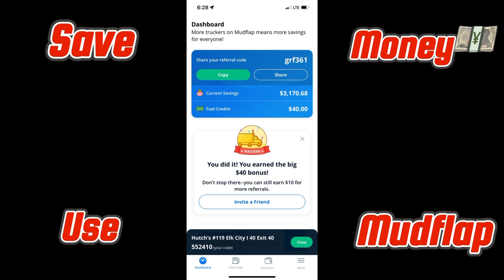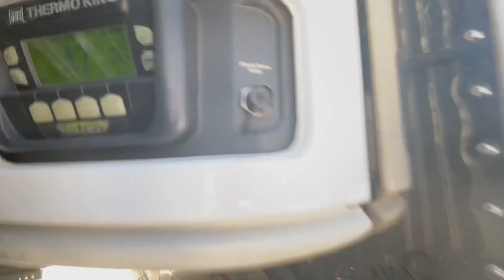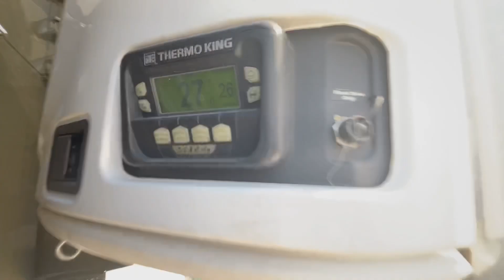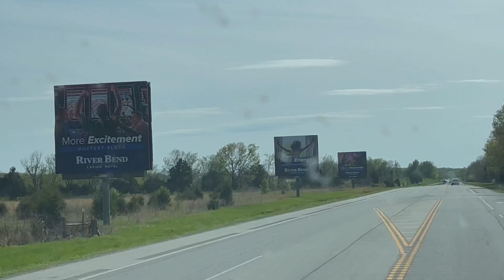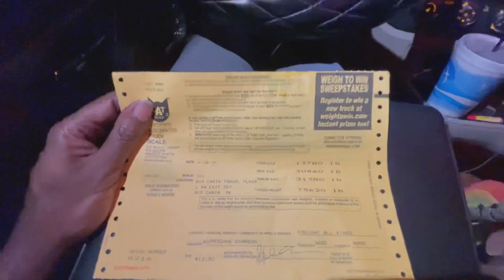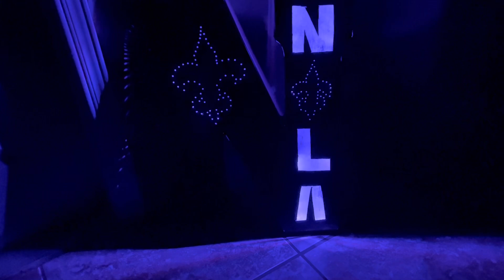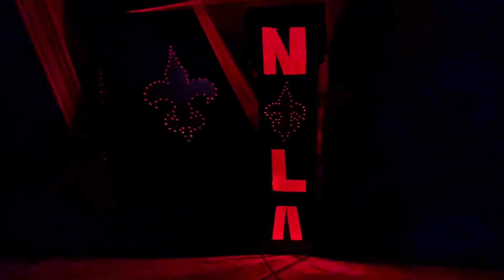#89 Monett,MO To Tucumcari,NM Going To The Cribbbb🏠Paperchasers 4Life💯👍🏾⚜️💰🙏🏾😎